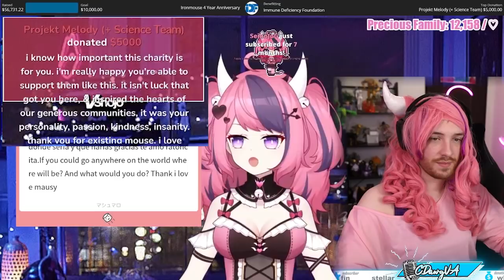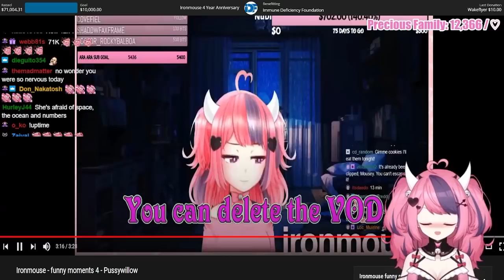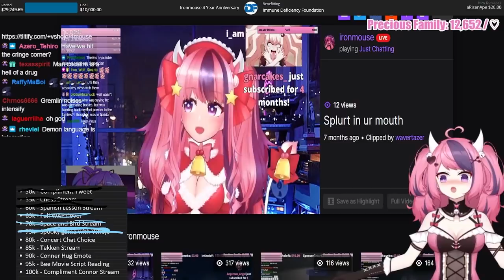Ironmouse 4 Year Anniversary Stream Highlights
Mouse is fundraising for the Immune Deficiency Foundation. The IDF works to improve the diagnosis, treatment, and quality of life of people affected by primary immunodeficiency.

She usually streams from 7 pm EST on Twitch.